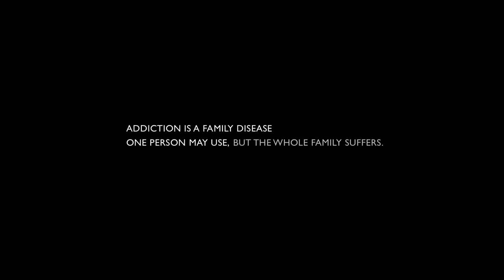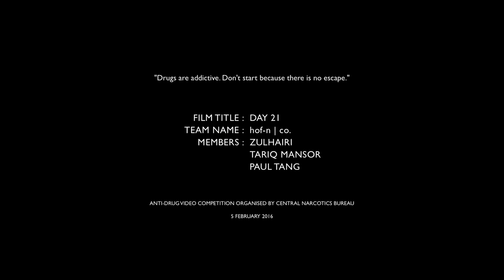First Prize - Category II (Short FIlm) - Day 21 (hof-n_i_co)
“Always on the run, Ben hates what he’s doing and questions if it’s all worth it.”